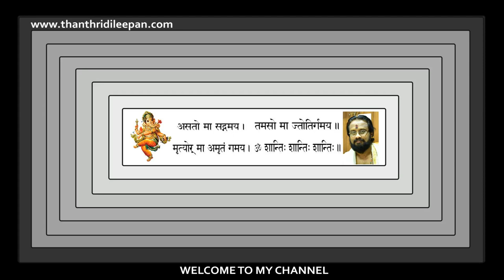നിങ്ങള്ക്ക് ശനി ദോഷം ഉണ്ടോ ?ഉണ്ടെങ്കിൽ പരിഹാരം ഇതാ...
ശനി  ദോഷം ഏതെല്ലാം തരത്തിൽ അതിന്റെ പരിഹാരങ്ങൾ എന്തൊക്കെ ?

@MT Vlog